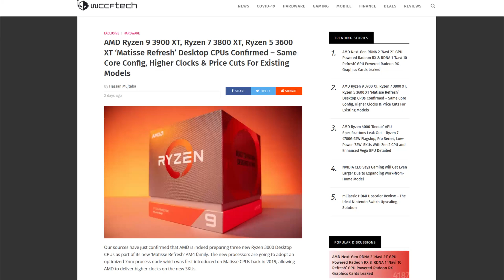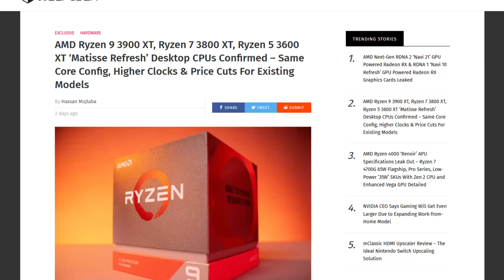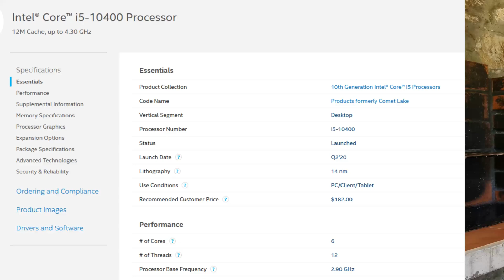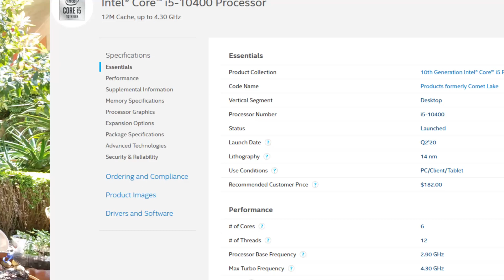NEW AMD CPUs? NO ZEN 3 for now? R5 3600XT, R7 3800XT and R9 3900XT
Hello people!

Today i gladly bring you a new video about the new RYZEN Matisse Refresh and ZEN 3 CPUs.

My Main PC:

      RAM: 2x8Gb Patriot Viper 4400Mhz CL19 (3800 Mhz, CL16 / Improved Sub-timings)
      GPU: Sapphire RX 5700XT Nitro+ @2000/1860 MHz
      PSU: Aerocool X Strike 800w semi-modular (Silver)

Ryzen 5 2400G Pc:

      CPU: AMD Ryzen 5 2400G (3.8 Ghz 1.36v)
      MB: MSI B350 Tomahawk (Latest Bios)
      RAM: 2 x 4Gb Kingston Hyper X 2933 Mhz CL17 @3600 Mhz, CL16
      GPU: VEGA 11 @1450Mhz / 1800 Mhz
      CASE: MSI Vampiric 010